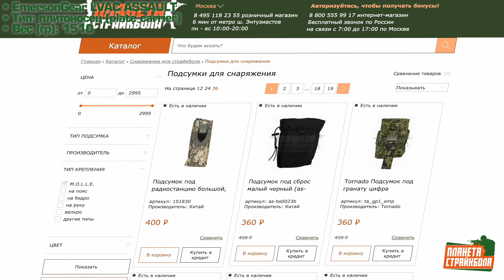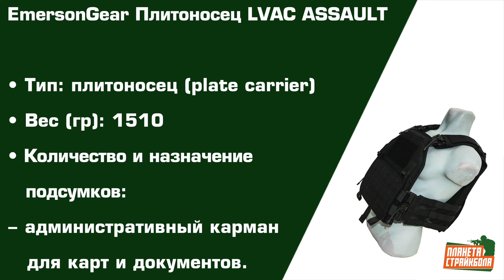Обзор на плитоносец EmersonGear LVAC ASSAULT (EM7404)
Плитоносец EmersonGear LVAC ASSAULT (EM7404)